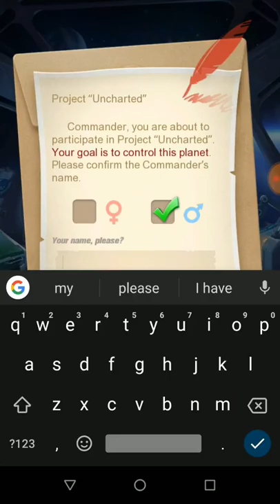Sea game: Mega Carrier Gameplay Android